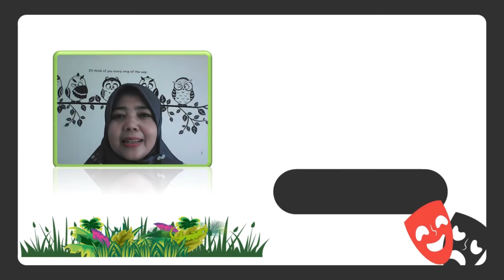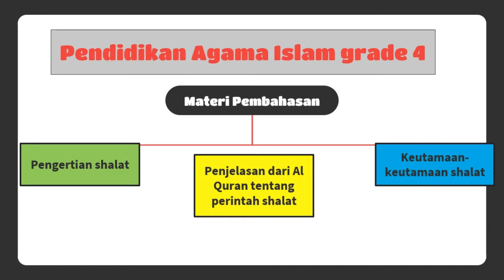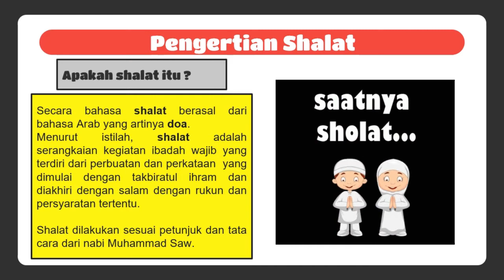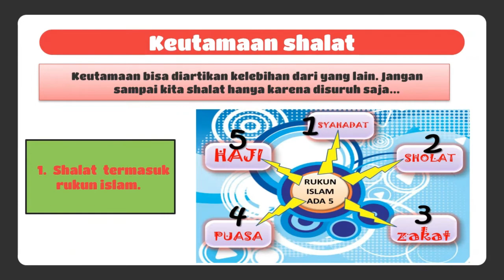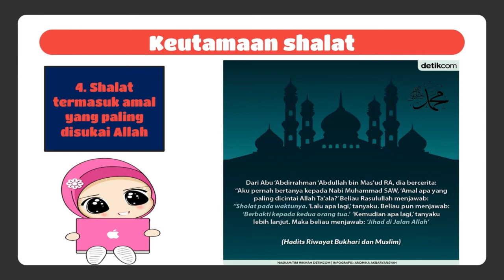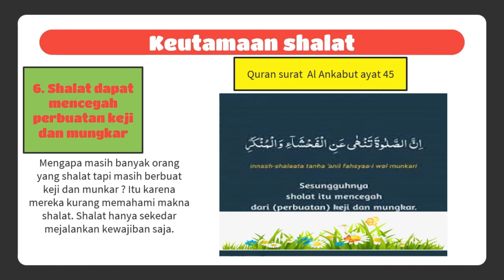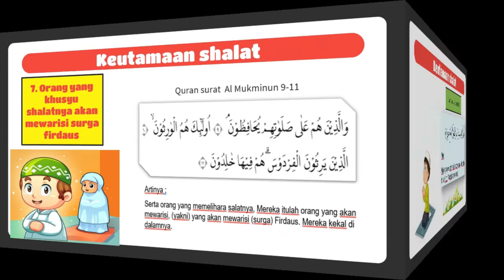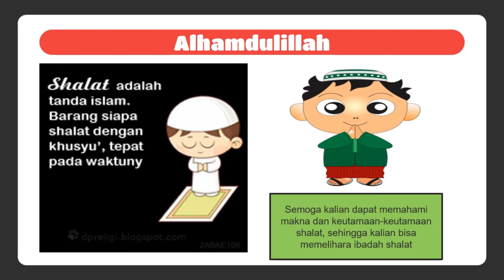KEUTAMAAN IBADAH SHALAT | PAI GRADE 4